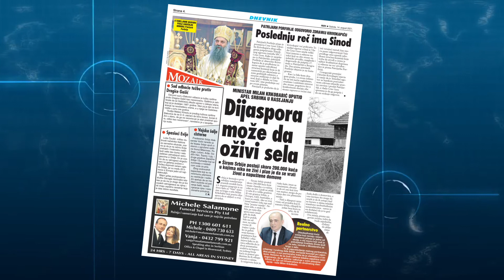Vesti Weekend Edition - 14. Avg 2021.